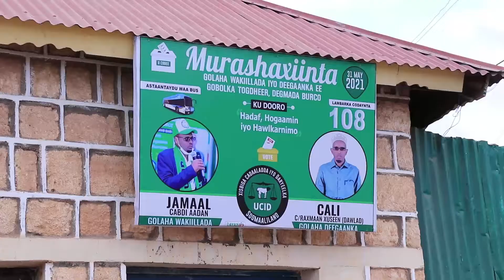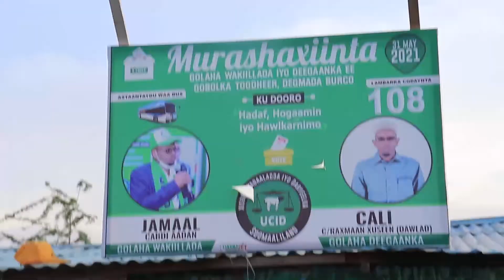Murashaxiinta Aqoonyahan Jamaal Cabdi Aadan Iyo Sheekh Cali dawlad Ayaa Xafiis Cusub Ka furtay Burco